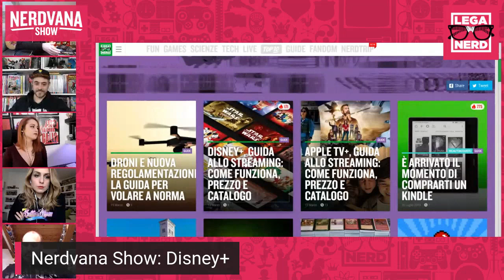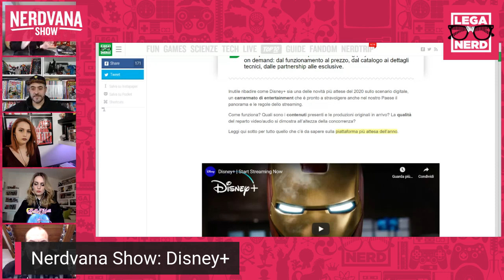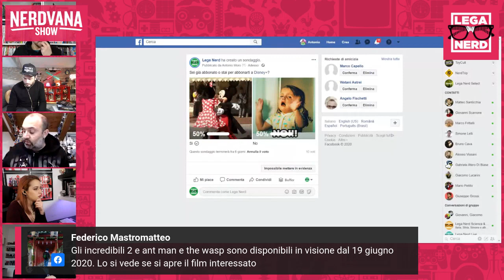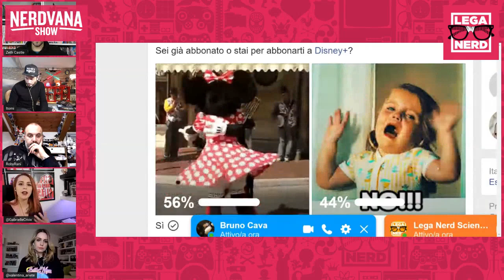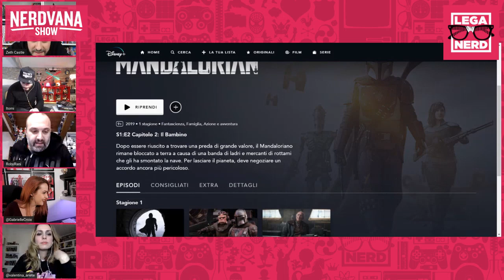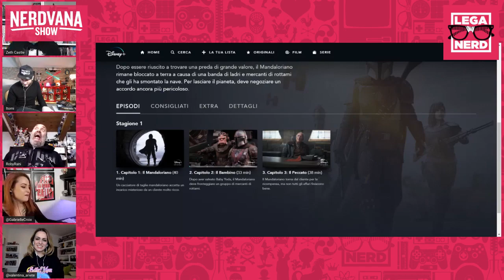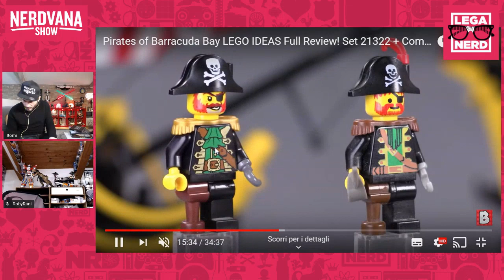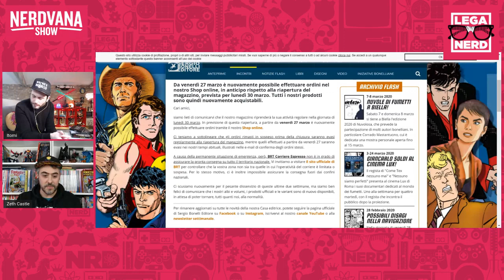Nerdava Show 01 - Disney Plus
Itomi insieme ai suoi ospiti parla di un diverso argomento a settimana, in cerca del Nerdvana